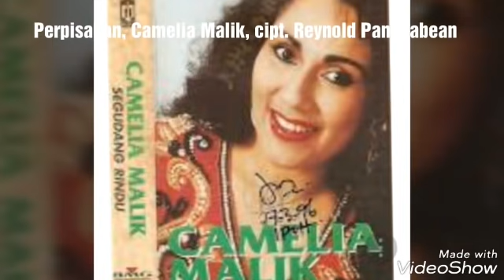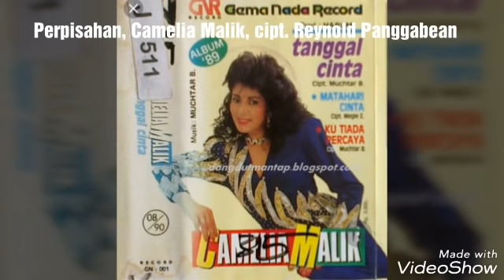Perpisahan-Camelia Malik, Ciptaan Harris Angoman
Lagu ini ada dalam album Tak Tik yang diluncurkan pada tahun 1988 dengan iringan musik dari grup Tarantula.